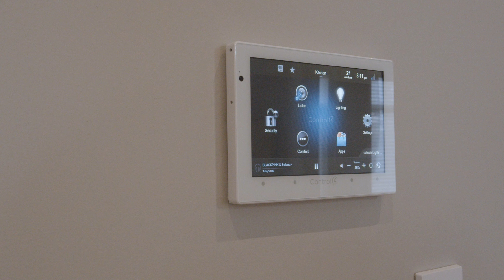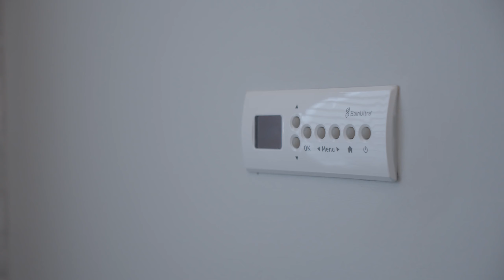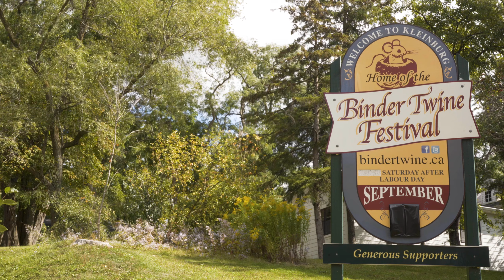$5.5 MILLION DOLLAR Kleinburg MEGA Mansion!!! REAL ESTATE VIDEO TOUR!!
30 Mizuno Crescent
Vaughan, Kleinburg
$5,588,800

Custom Built Home With Unparalleled Finishes. With Just Under 12,000Sqft. Of Living Space. This Custom Built Executive Home Is Situated On About An Acre Lot With 8 Ft Doors, 10 Ft Ceilings, Cathedral/Tray Ceilings, Gourmet Kitchens, 5 + 1 Bdrm, 7 Washrooms, Marble & Walnut Floors/Stairs, Legal Finished Walk Up Bsmt, Media Room, Elevator, Sun Rm, Home Automation, Motorized Blinds, Heated Floors, Over 300 Pot Lights, Sec. Cameras, A Must See.

Extras
S/S Wolf+Sub Zero Appliances, Radiant Heating In Bsmt & 2nd Floor Tiled Area. 400 Amp Service, 4 Garages/3 Heated, 4 Furnaces/Acs, 2 Laundry's, 2 Kit's, C4 Automation System, Elevator, Media Room, Motorized Blind, Sec Cams, 3 Fire Places.

This detached home located at 30 Mizuno Crescent, Vaughan is currently for sale and has been available on Zolo.ca for 0 day. This property is listed at $5,588,800 with an estimated mortgage of $20,571* per month. It has 5 beds, 7 bathrooms, and is 5000+ square feet. 30 Mizuno Crescent, Vaughan is in the Kleinburg neighborhood Vaughan. Vellore Village, West Woodbridge and Sonoma Heights are nearby neighborhoods.